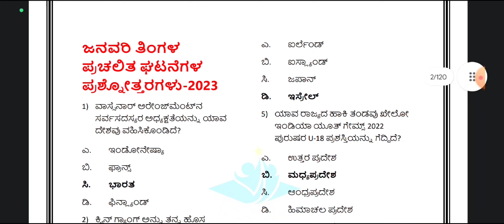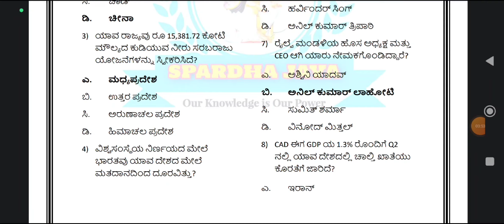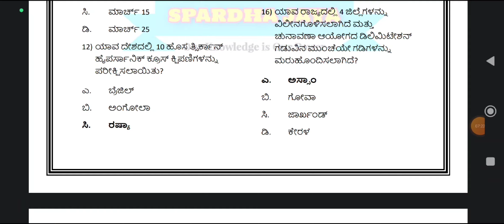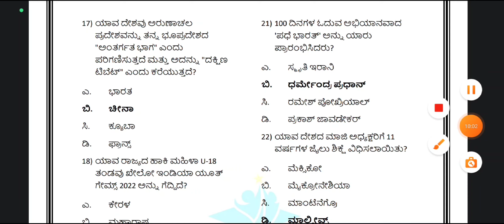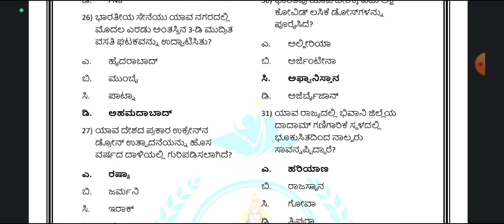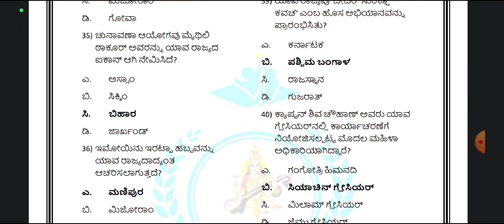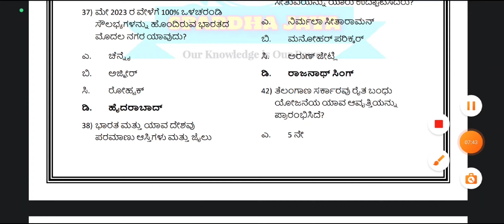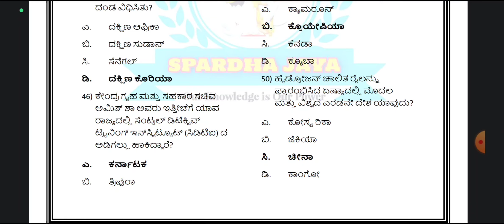January month current affairs questions|| ಪ್ರಚಲಿತ ಘಟನೆಗಳ ಪ್ರಮುಖ ಪ್ರಶ್ನೋತ್ತರಗಳು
PSI,PC,PDO,GPSTR,HSTR / PU Lecture   ನೇಮಕಾತಿಗೆ ಎಲ್ಲಾ ರೀತಿಯ ನೋಟ್ಸ್ ಹಾಗೂ ಹಿಂದೆ ನಡೆಸಿದ ಎಲ್ಲಾ ವಿಷಯದ ಪ್ರಶ್ನೆ ಪತ್ರಿಕೆಯ PDF ಬೇಕಾದರೆ ಈ ನಂಬರಿಗೆ ಮೇಸೆಜ್ ಮಾಡಿ👇👇👇